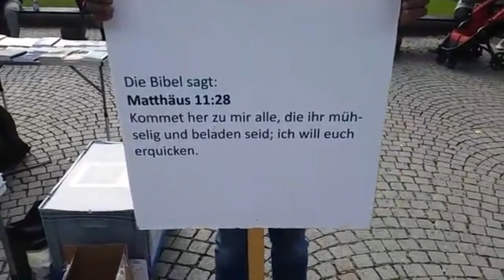Evangelisation in Mannheim 22.09.18